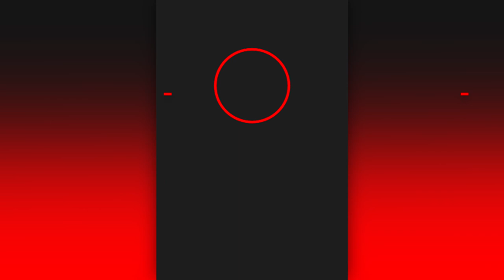Dropped Call By Kyle Purnell & Zach Evans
If you hated what Craig did with the Flipper Coin a few weeks back, you better buckle up for today's Magic Live! Craig is going to expose how to make a coin disappear. Introducing Dropped Call by Kyle Purnell & Zach Evans! Every day we upload a new episode of Magic Live at 6PM.